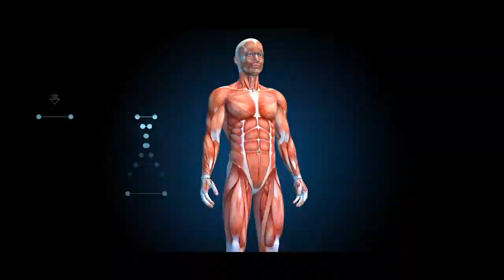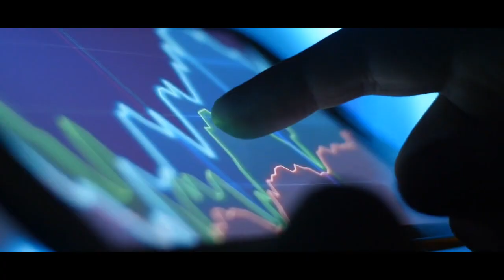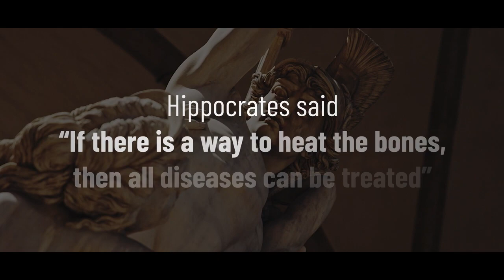The Future of Wellness is Here Terahertz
Terahertz Frequency has many health benefits.